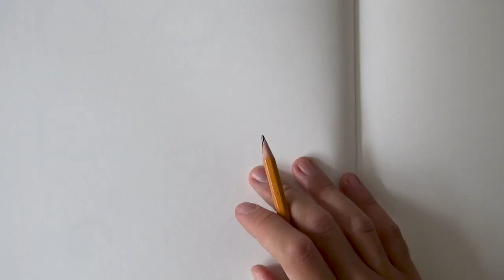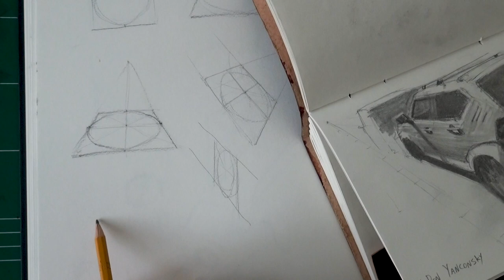How to Draw Circles in Perspective | Quick Trick!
In today's vid I'm showing you a quick trick for drawing circles in perspective.
I hope you'll find this useful for sketching, as well as drawing for the purpose of painting!

As always would love to hear your thoughts on this and what else you'd like me to cover in future vids (:

- Liron

Time Stamps:

00:00 - Intro
00:32 - Physical Square Example
02:23 - Drawing Demo
07:08 - Car Tires Example
08:55 - Outro

Quinacridone Rose

Brushes
Escoda BLACK Plein-Air Set:
Escoda Ultimo Sintetico - Size 16

*** MUSIC CREDITS ***